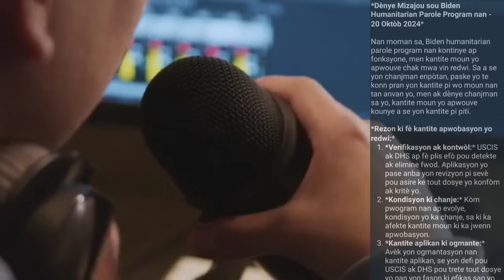DÈNYE UPDATE: USCIS KONFIME TOUT BAGAY BÒN NOUVÈL POU BENEFISYÈ 2023, MOUN TRAVEL YO 👂 SA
Chaque jour sur ma chaîne, je diffuse un épisode sur l'actualité mondiale Nos vidéos originales, élaborées avec soin et accompagnées de recherches approfondies, vous offrent des résumés percutants et une perspective professionnelle unique. Découvrez des informations fiables et captivantes qui vous distinguent dans l'univers des médias.